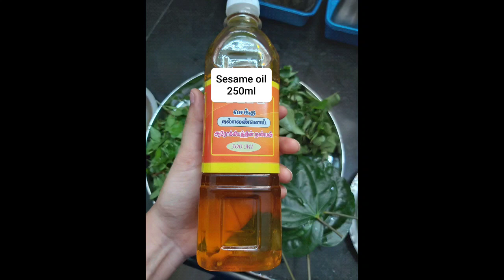HOMEMADE HAIR OIL for Healthy, Long, Shining and Fast Hair Growth | NATURAL OIL | CURE BALDNESS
Hello everyone !!! in today's video I'm sharing one of my favorite home made hair oil for hair growth and this oil is very easy to make, it helps to grow hair healthier,  longer, shiner and also it helps to grow faster hair growth.
It will also cure Male baldness and premature graying.

Love
Soundharya Arumugam